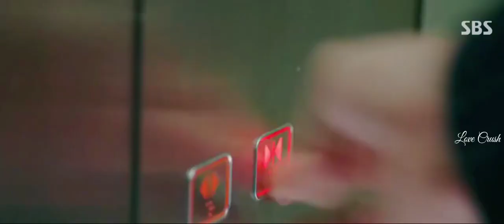New Korean Mix Hindi Songs 💗 Proper Patola | Story About Split Personality 💗 Love Crush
Korean Drama 💗 Proper Patola Korean Mix | Story About Split Personality 💗 Love Crush